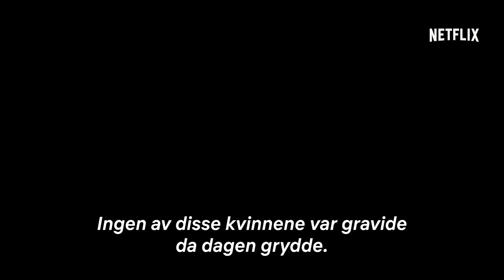The Umbrella Academy | Offisiell trailer [HD] | Netflix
Når det først regner, høljer det ned.

Fra Gerard Way og Gabriel Bá. The Umbrella Academy er fortellingen om en svært dysfunksjonell familie som har åtte dager på seg til å stå sammen og redde verden.